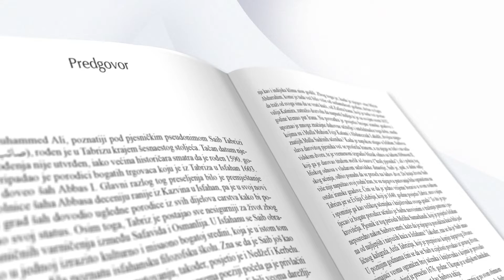Promotivni video za knjigu "Divan Saiba Tabrizija - izbor stihova"